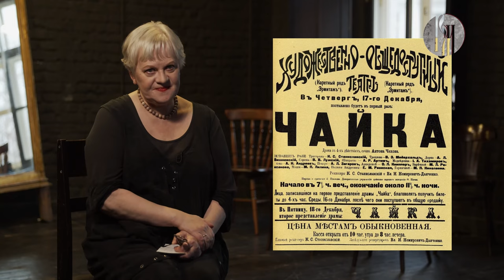Золотые лекции. Константин Станиславский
Создатель знаменитой актёрской системы, которая на протяжении 100 лет имеет огромную популярность в России и в мире — Константин Станиславский. Каким он был человеком, другом, педагогом? Об этом и не только пойдёт речь в программе.